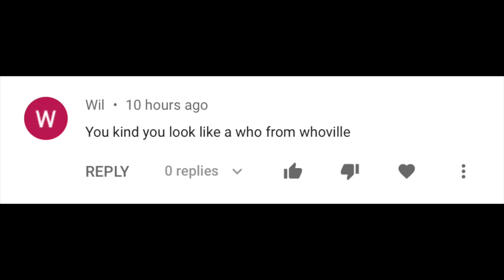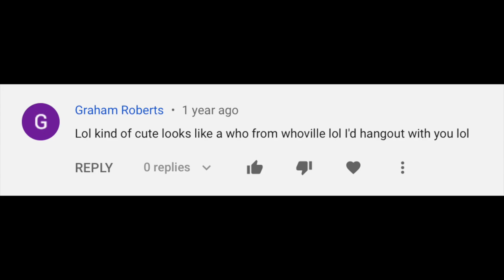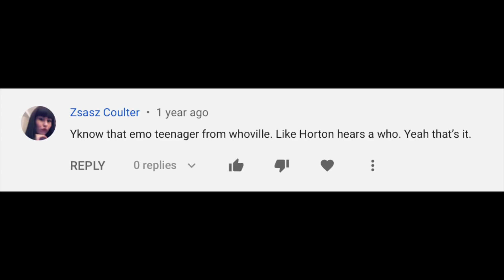turning myself into the mayor of whoville